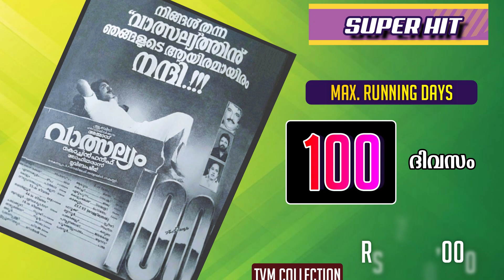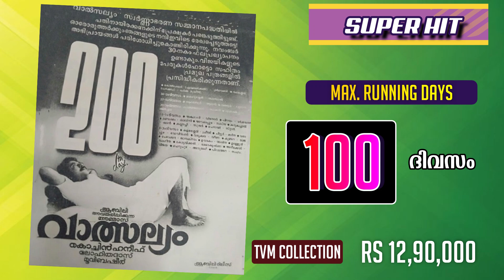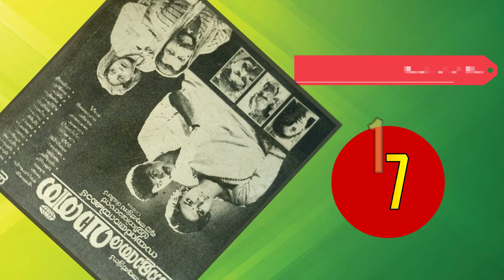Mammootty Movies in 1993 I Collection Report I Running Days I Boxoffice Analysis I Mammootty Films I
This video describes the box office report of Malayalam cinemas of Actor Mammootty  in the year 1993.

Courtesy Vellinakshathram magazine for collection details